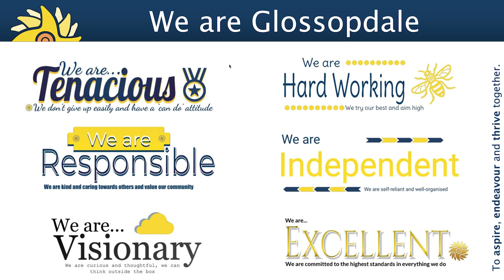Glossopdale Transition Video Wider expectations